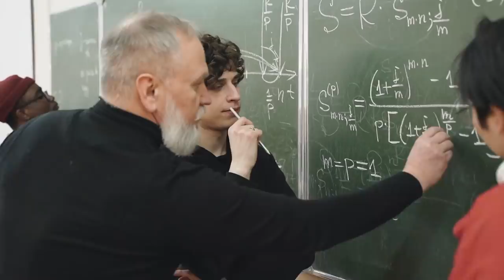¿Qué Hacen Las Hormigas Cuando Muere Una Abeja?